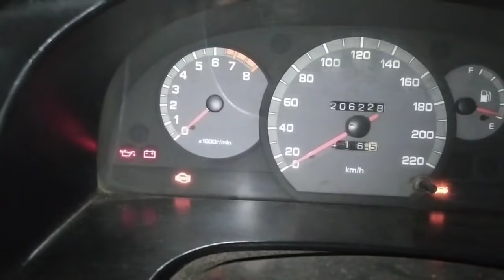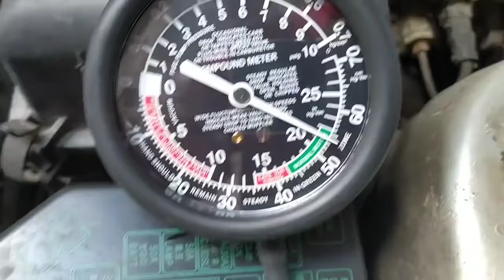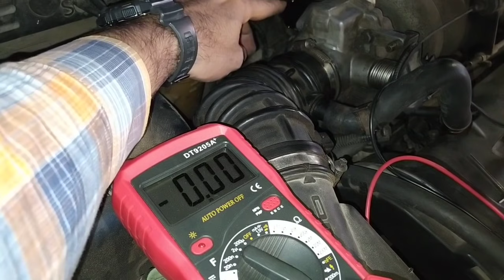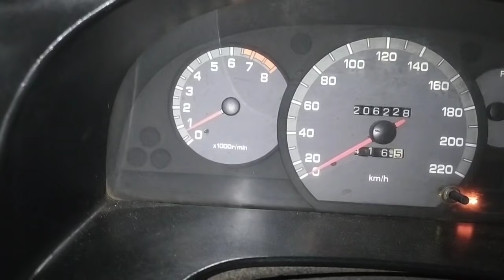أرتفاع عداد ال RPM و السبب بسيط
أرتفاع عداد دوران المحرك أو أرتفاع  الRPM عن الحد الطبيعي له أسباب كثيرة لكن هنا سبب أرتفاع ال RPM بسبب بسيط جدا لا تتوقعة تعرف علية